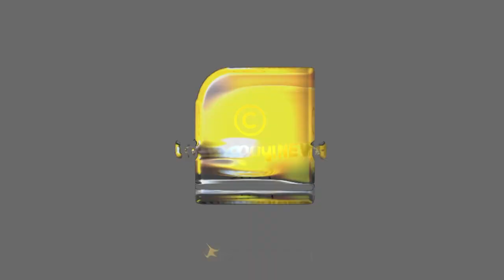എ എ റഹിമിന് മുന്നിൽ മുട്ടുമടക്കി മോദി , ഇത് ഡിവൈഎഫ്ഐ യുടെ വിജയം | AA RAHIM